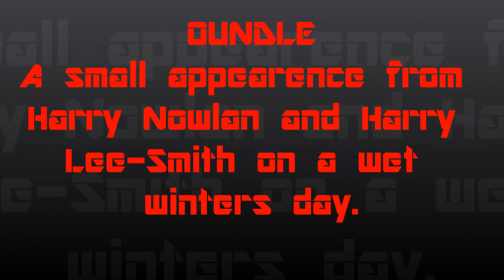Oundle.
A Small Sesh' In Oundle